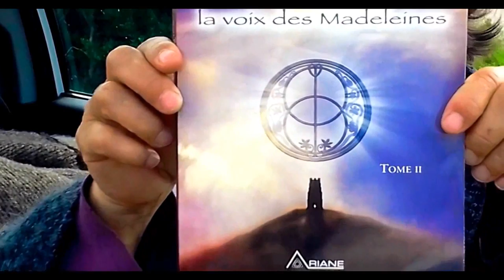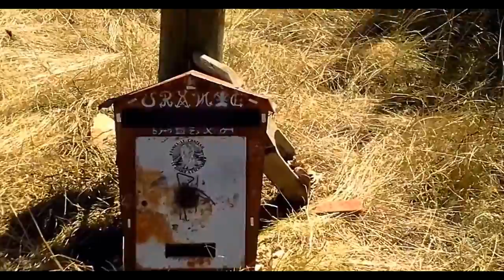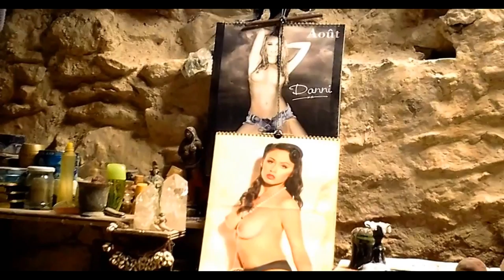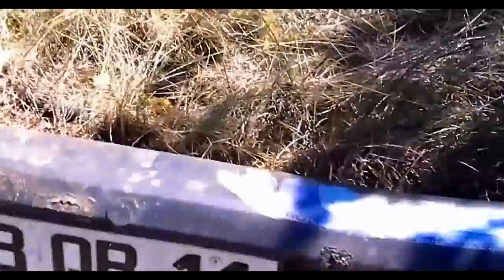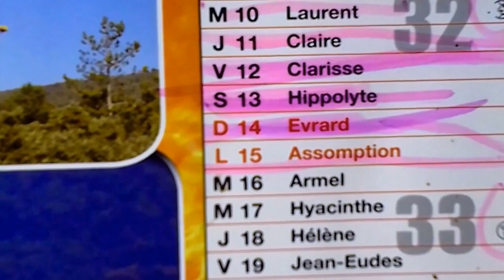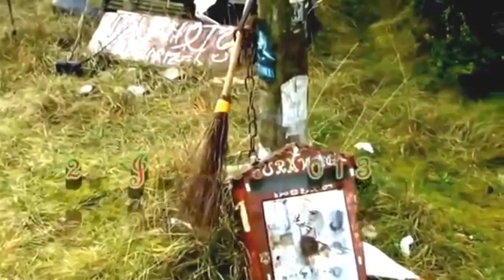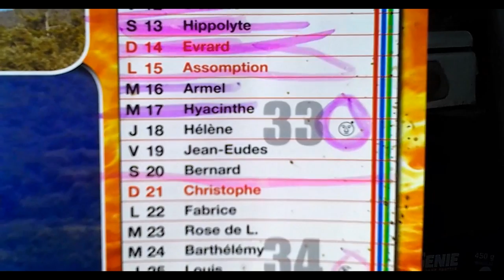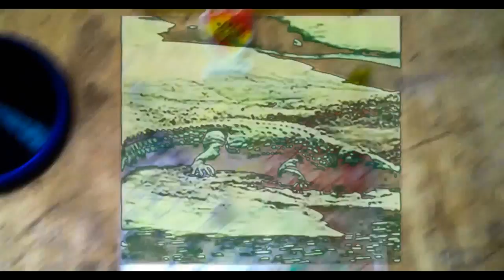Maria-Ashanti,Golden Dawn et Rennes le Château 1h53m23s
St Amour Le Graal Premier Quartier de La Lune 09-10 Août 2016 Le Cristal Brisé 53m42

Arcana Puzzle / Oracle Cheval Sombre Hela Watt Isis ?

Arcana Puzzle- Maryse,le Rainbow Council et les Virus.Mars 2013.

L'Autre Monde -The Other World Richard Stanley Scarlett Amaris 2013 Complet_50.mp4